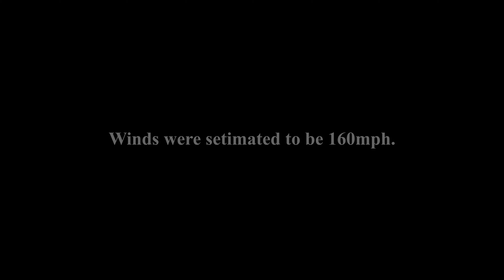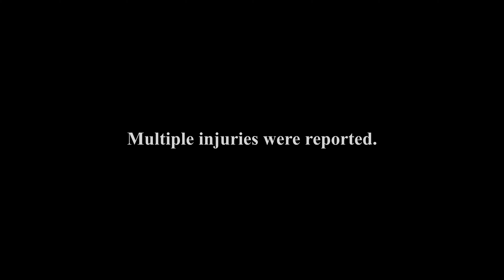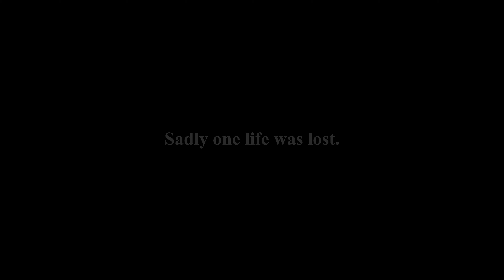Jefferson City Tornado 2019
Songs: Kindness by Shimmer